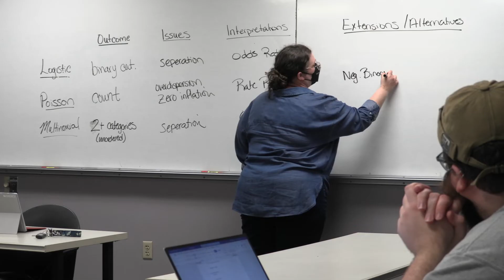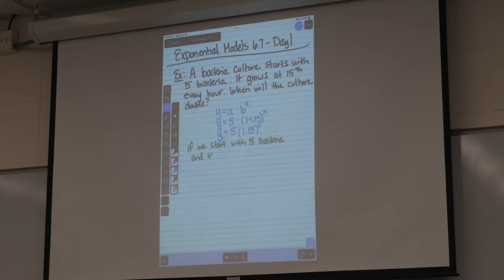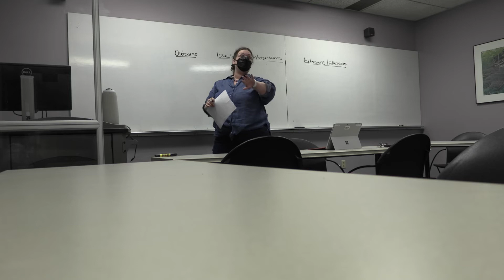CELT Teaching Innovation Institute (2022)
Hosted by the University of Kentucky's Center for the Enhancement of Learning and Teaching (CELT), the Teaching Innovation Institute strives to be a responsive, interdisciplinary learning community that addresses emergent issues in higher education.

Participants work collectively across two semesters to research, experience, and reflect on strategies for teaching and learning rooted loosely in the theoretical underpinnings of critical digital pedagogies and inclusive pedagogies. As an immersive program grounded in experiential, discussion-based, collaborative learning, the Institute encourages participants to approach the relevant topics with a sense of curiosity, collaboration, and play.